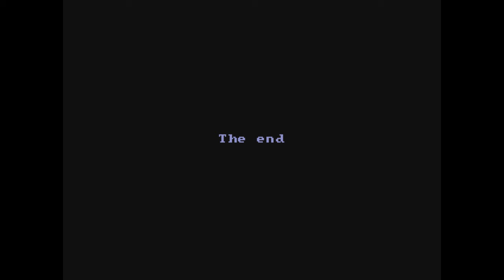Let's Play Judith (Part 2) {I'M SO CONFUSED}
Um Yeah So Many Unanswered Questions In This Game But You Know I Really Enjoyed It For Some Reason Maybe It's Just Me But Yeah If You Enjoyed Please Leave A Like And Sub To Become A Rockstar Today I'll See You Guys Later LOVE YA GUYS :)

Keep Rocking Rockstars :)